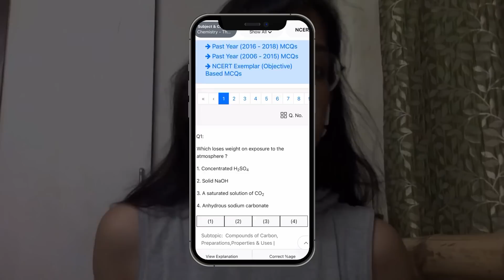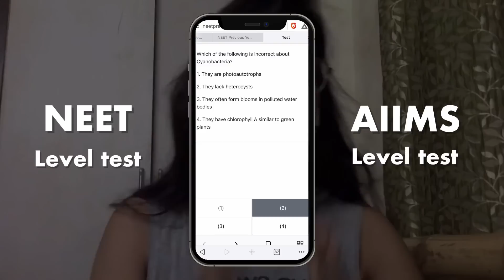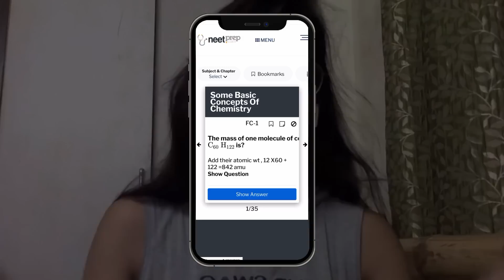Problem of NEET DROPPER SOLVED|Cracked in 3RD ATTEMPT🎯|Ft Vanshika Saini-Target Batch Student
Link to Enroll into TARGET BATCH for NEET 2023🎯:-
Following KEY features are available in Target batch for NEET 2023
1)COMPREHENSIVE QUESTION BANK with solutions,chapter and sub topic filters and bookmarks
2)ALL INDIA TEST SERIES with Rs 10000 CASH PRIZE to be distributed amongst for Top 50 students of Each test
3)Unlimited DPP generator to Focus only on WEAK TOPICS
4)CUSTOM TEST(Also called Target setting)feature to create customised test for any combination of chapters with OWN DEADLINE.
5)FLASHCARDS for Rapid Revision before Any test.

💫About me:-
I am Dr ARYAN RAJ SINGH- Intern at AIIMS NEW DELHI🏥.
I cracked NEET with AIR 9 and AIIMS with AIR 11 in my First attempt along 96.2% in CBSE Boards. I am also a KVPY and NTSE scholar Qualified NSEB,NSEP and NSEC.
I also achieved Gold Medal in NSO and A Silver in IMO.

Currently I am juggling with Internship Duties,PG/USMLE preparation,My NEET PREPARATION Courses,Youtube and Startup(More to be revealed in future😉)
I have narrowed down my Speciality of choice to one of the Following :-
1)EMERGENCY MEDICINE
2)Orthopedic surgery
3)Radiology
(Subjected to change in future depending on Internship experience 😁)
P.S:- Big fan of DywaneJohson Concept of being THE HARDEST WORKER in the ROOM💪